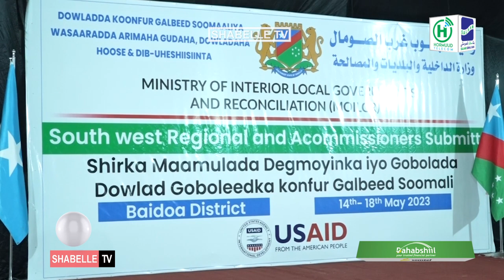Guddoomiyeyaasha Degmooyinka oo shir uga furmay Magaalada Baydhabo.